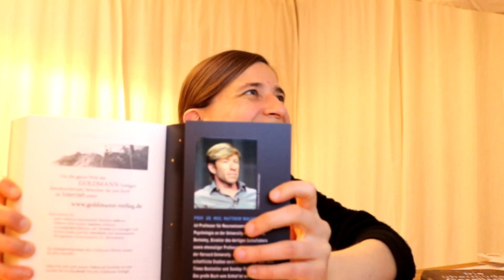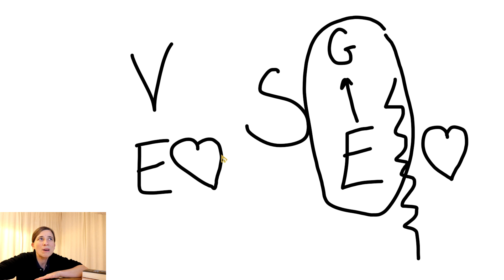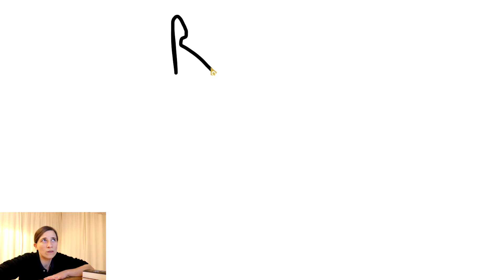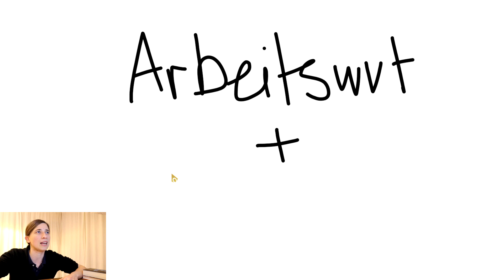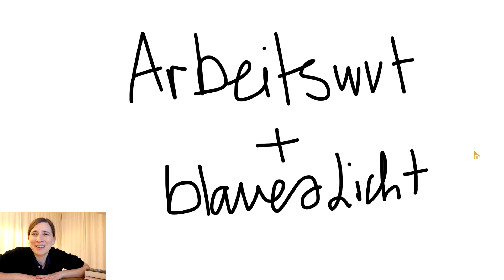Wieviel Schlaf braucht man? Habe 2 Schlafbücher studiert für euch...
Wieviel Schlaf braucht man? Wieviel Schlaf ist gut? Wieviel Schlaf ist gesund... kann man auch zu viel schlafen? - und wie ich meinen gestörten Schlaf wieder in Ordnung gebracht habe.

Das sind die beiden Bücher, von denen ich spreche:
"Das große Buch vom Schlaf" (von M. Walker)
"Die übermüdete Gesellschaft" (von I. Fietze)
(das ist unbezahlte Werbung)

Für meinen Trick um mich pünktlich vom PC zu locken, nutze ich die Software: "Free Alarm Clock" - hab mich übrigens getäuscht, dort kann man mp3-Dateien abspielen, nicht wav. (das ist auch unbezahlte Werbung - falls ihr euch das runterladet, müsst ihr aufpassen, dass ihr nicht irgendwas mit anklickt, was ihr gar nicht haben wollt. Unbedingt alles genau lesen. Vorsicht bei kostenloser Software 😊)